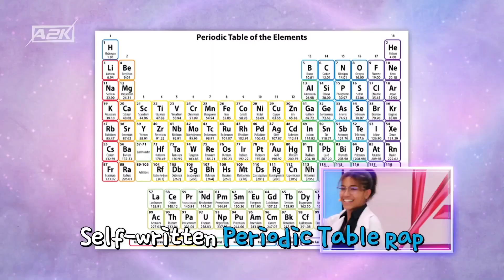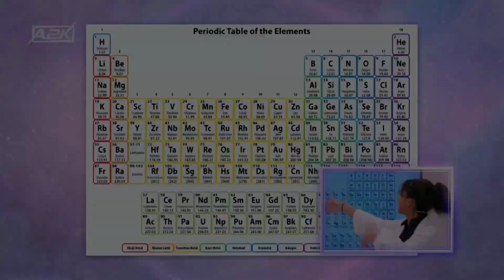[A2K#9] 서양의 과학 커뮤니케이터 어서 오고!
- 방송 리뷰, 음악 소개를 주로 하고 있는 음악 커뮤니케이터, 가치 입니다.